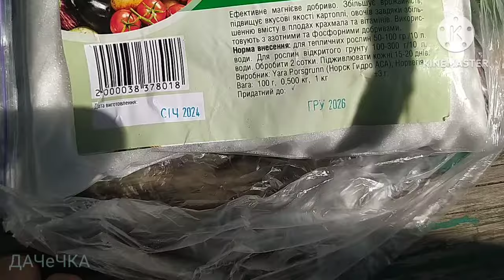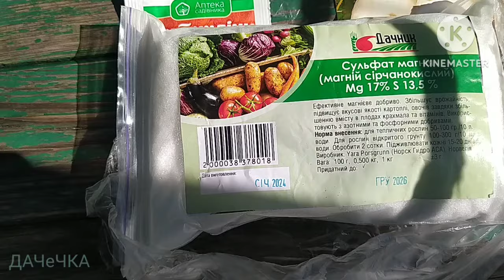Сад 4 квітня|Стимулюю троянди в ріст|Догляд Стахисом після зими|Сіянці гібіскусів та хвойників живі